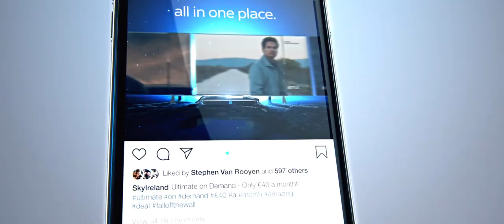Motion Design Showreel - Luke Georgiou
A collection of some of my work since going freelance in 2019. Lots of happy clients, lots of powerful work, all compressed into an epic 1 minute showreel.

Programs used: Cinema4D (Arnold, Octane and Redshift Renderer), Adobe Creative Suite, World Machine, FL Studio.
Plugins used: Turbulence FD, Forester, X-Particles, Red Giant.

This channel and I do not claim any right over the song used in this video.